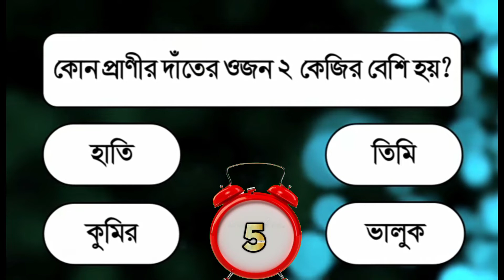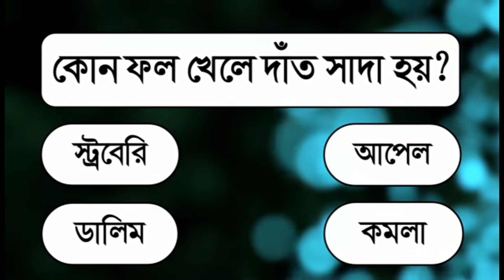কোন ফল খেলে দাঁত সাদা হয়? সাধারণ জ্ঞান। কুইজ প্রশ্ন ও উত্তর। ভিন্ন তথ্য। Gk question.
কোন ফল খেলে দাঁত সাদা হয়? সাধারণ জ্ঞান। কুইজ প্রশ্ন ও উত্তর। ভিন্ন তথ্য। Gk question. General knowledge. Different information.